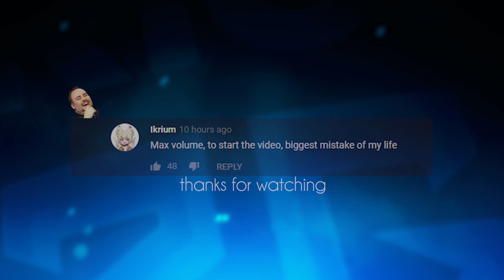D CANE IS IN HIS BASE...HE CAN'T CANCEL HIS TP!!!! - Trick2G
Previous Video ➡️ I TOOK 3 INHIBS IN 20 SECONDS. !

Further support me & the channel:
Need a new headset?!?!

Send fan mail:
Trick2G LLC
*Size M/L for clothes*

Pokemon Movie Intro, Trick2g Pikachu, Nasus, Gameplay Nasus vs Jax toplane, Conqueror Nasus, Trick2g One Time for the One time